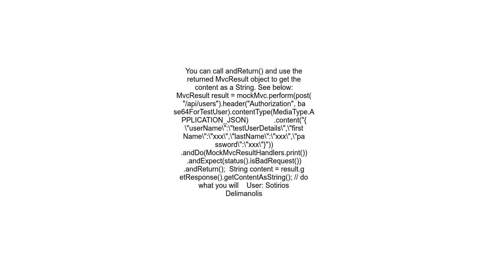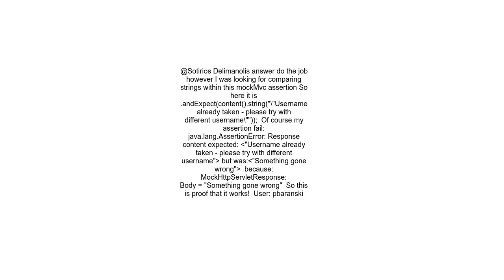How to check String in response body with mockMvc